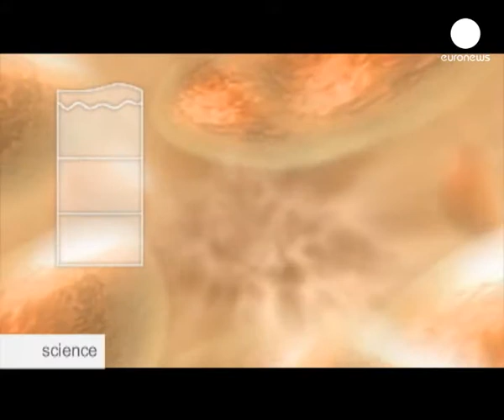Nova vacina contra a gripe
Uma companhia farmacêutica francesa está a preparar uma nova vacina contra a gripe que tem a particularidade de ser administrada por via intradérmica. A agulha tem apenas 1 milímetro e meio.